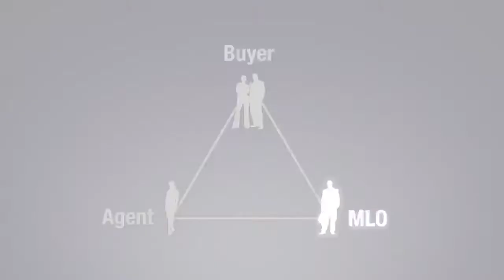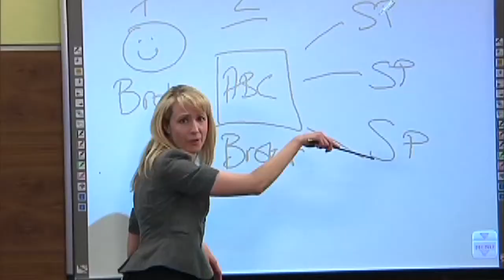Why Kaplan for Your Mortgage Education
Kaplan Real Estate Education offers live and online real estate courses to help you succeed in your career.